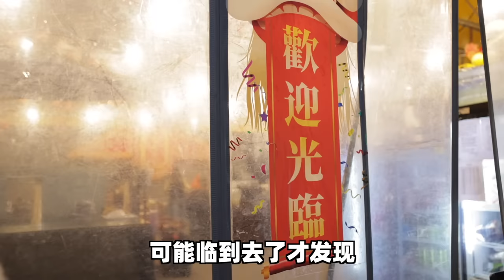你闻闻，是什么肉这么香？| 绵羊料理 20231126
🐑你减肥路上的绊脚石！

【羊腩煲】
这样的肉，你说你能吃几块！

看在我这么努力的份上，云吃的各位能不能也赏我一个👍？